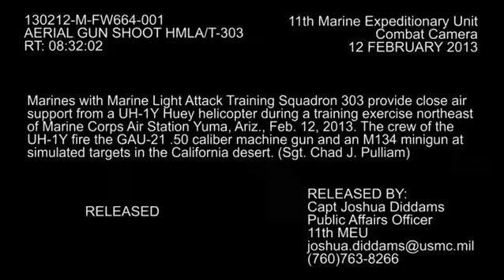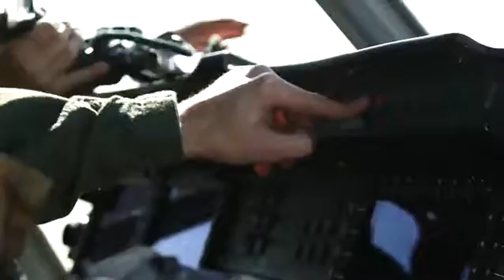HMLAT 303 Aerial Gun Shoot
CA, UNITED STATES
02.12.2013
Video by Sgt. Chad Pulliam
11th Marine Expeditionary Unit

Marines with Marine Light Attack Training Squadron 303 provide close air support from a UH-1Y Huey helicopter during a training exercise northeast of Marine Corps Air Station Yuma, Ariz., Feb. 12, 2013.

The crew of the UH-1Y fire the GAU-21 .50 caliber machine gun and an M134 minigun at simulated targets in the California desert.

VIDEO INFO
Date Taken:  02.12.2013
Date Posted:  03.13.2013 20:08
Length:  00:08:44
Location:  CA, US
(U.S. Marine motion imagery by Sgt. Chad J. Pulliam)